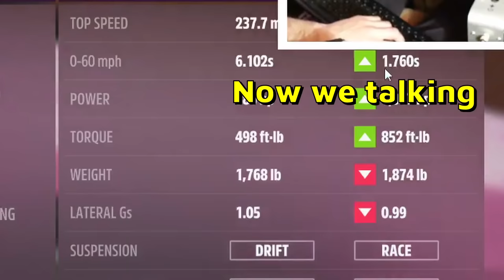DRAG RACING Funny Moments! - Forza Horizon 5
Drag Racing in Forza Horizon 5 with another YouTuber @RZN. This is a compilation of funny moments from our collaboration. The first cars we use are Supra and Bugatti. We both were using steering wheels as well. We enabled both of our wheel cams for this video. I simply downloaded public drag tunes from in-game before each race. He was using his own super fast custom drag tunes. Me and him both on Thrustmaster sim setup as well. The shifter is called TH8A and the basic TM handbrake.

--- My PC stats:
Graphics card: GeForce RTX 3070
Processor: Ryzen 9 (4,8GHz)
RAM: 16GB
Disc Space: 1K SSD